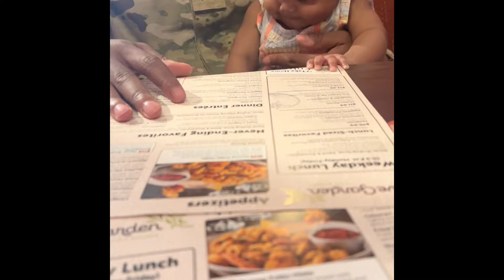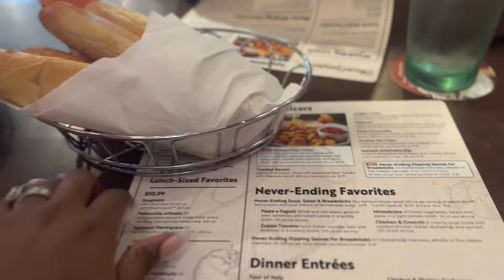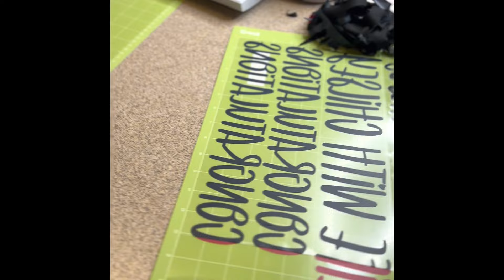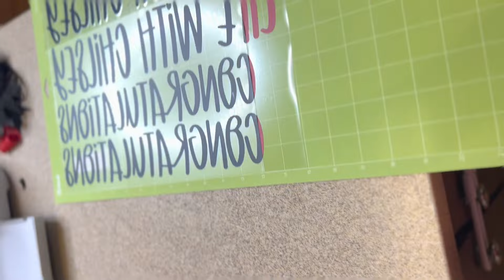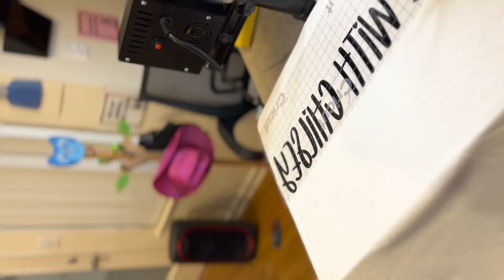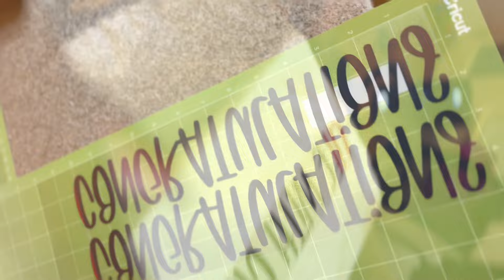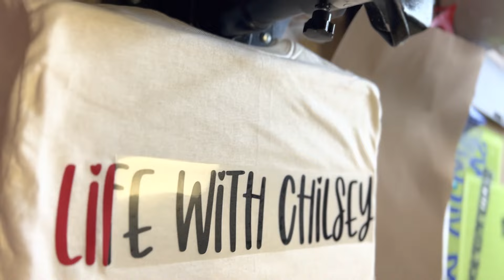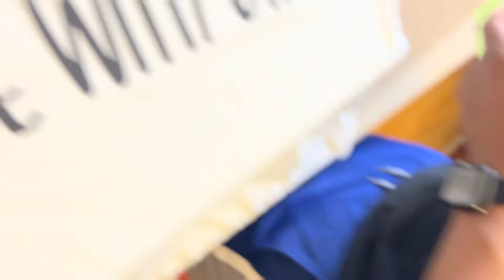A Day IN Life With Me Vlog | We Have Exciting News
Instagram~ @Lifewithchilsey
Business IG~@chilseysbeautybar

Facebook~Chilsey Andries
Business FB ~Chilsey's beauty bar